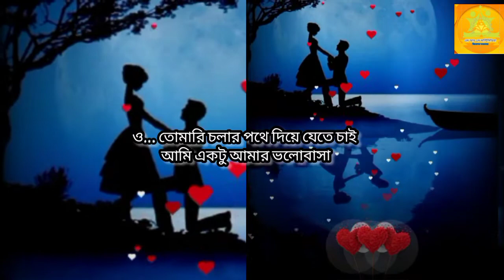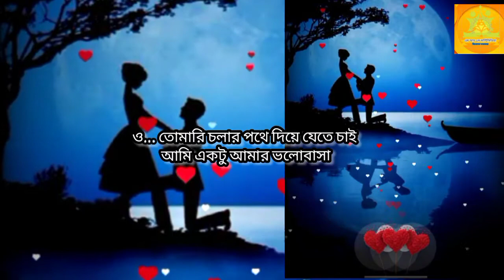ও... তোমারি চলার পথে দিয়ে যেতে চাই আমি একটু আমার ভলোবাসা❤️❤️ || Bangla romantic song 😇😇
ও... তোমারি চলার পথে দিয়ে যেতে চাই
আমি একটু আমার ভলোবাসা

বাংলা রোমান্টিক গান
অসাধারণ একটা গান
সুন্দর একটা ভিডিও

আমাদের ভিডিও গুলো ভালো লাগলে অবশ্যই লাইক কমেন্ট ও শেয়ার করতে ভুলবেন না
আপনাদের একটি লাইক কমেন্ট ও শেয়ার আমাকে আরও সুন্দর সুন্দর ভিডিও বানাতে উৎসাহ দেখিয়ে দেয়